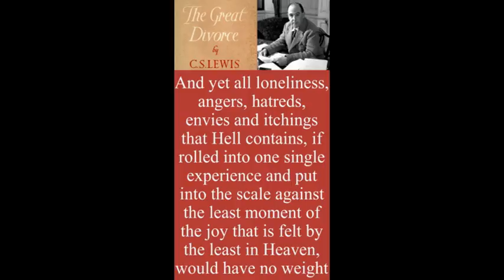And yet all loneliness, angers, hatreds, envies... (The Great Divorce), Lines from C. S. Lewis